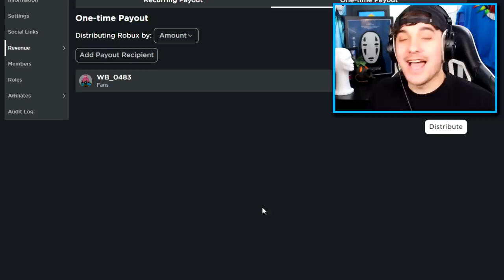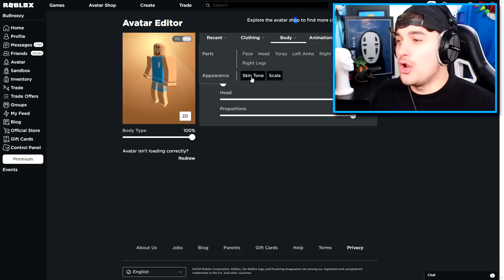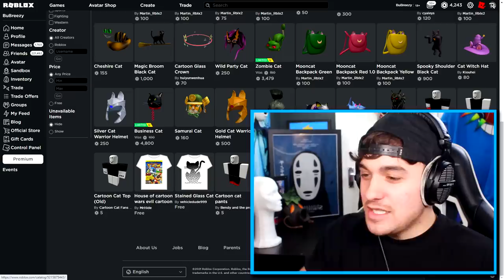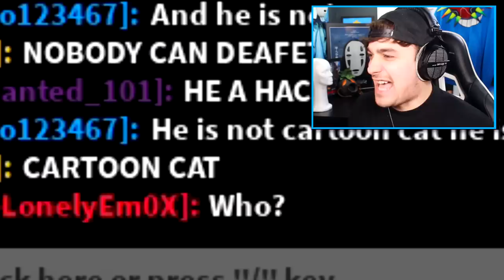CARTOON CAT VS 100 PIGGY PLAYERS!! (Troll)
Today we put cartoon cat in roblox piggy 100 players

🛒 Hottest Merchandise!!

--Credits--

Music & Sounds:
Epidemic Sounds